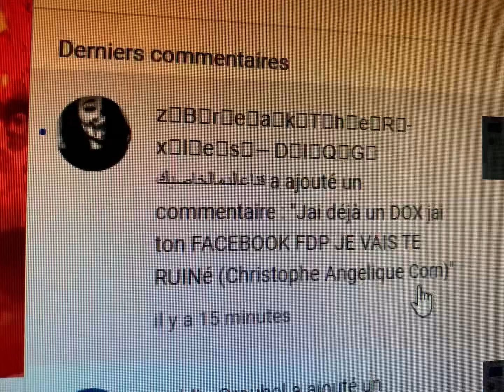Ça me fait bien rire